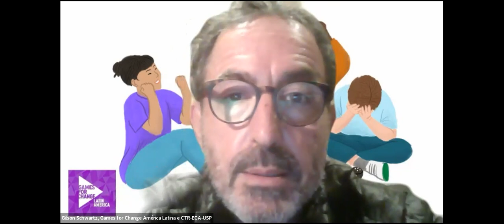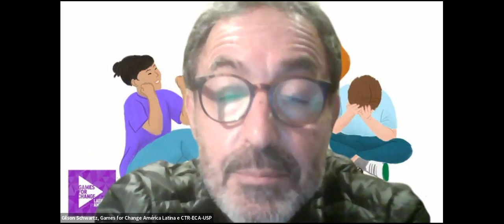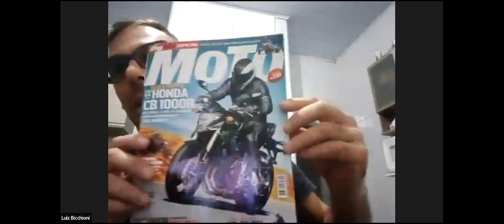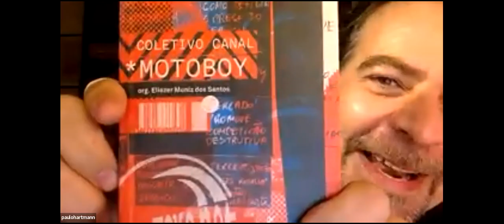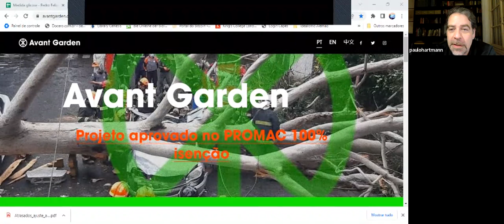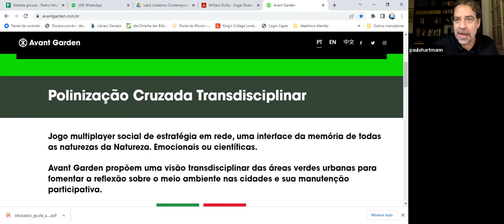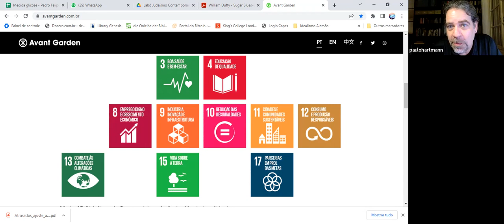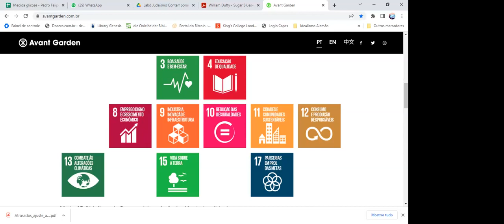LIVE Audiência Pública JOIA 2022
Nessa LIVE, Gilson Schwartz, Presidente da Games for Change América Latina e Professor Livre-Docente do Departamento de Cinema, Rádio e TV da Escola de Comunicações e Artes da Universidade de São Paulo comenta a programação, conversa com parceiros e agradece aos parceiros do ciclo JOIA 2022 - Jogos Online, Infância e Adolescência.

Participações Especiais de Wellington Nogueira, Marcelo Cypriano, Douglas de Freitas, Carlos Henrique, Luiz Bicchioni e Paulo Hartmann.